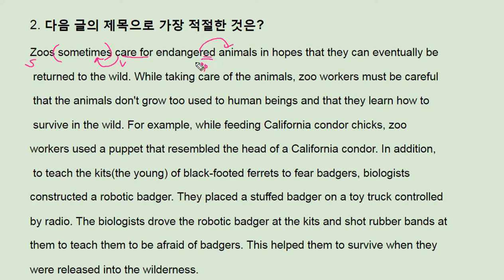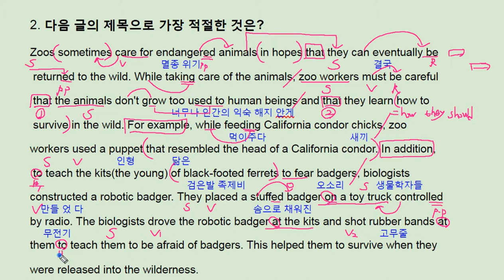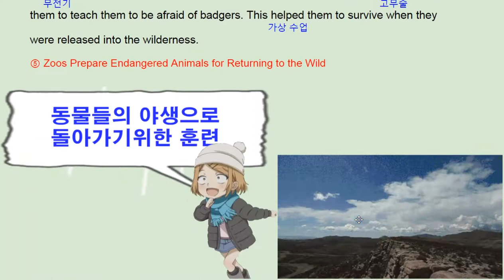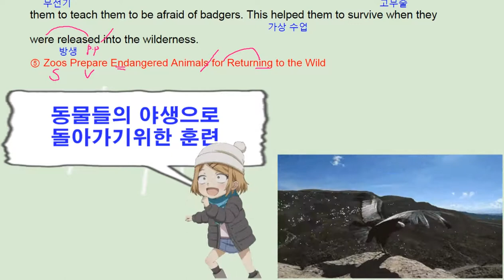수능 길잡이 유형편 3강 Practice 2 - 번개콩 Return to Wild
고등부: 창원 신월고, 토월고, 사파고,  대암고, 남고, 경상고, 경일고, 중앙여고,
 중등부: 대방중, 사파중, 남산중, 토월중, 상남중
초등부: 남양초, 남산초